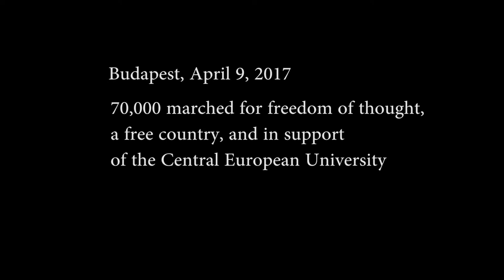Budapest, April 9th, 2017 no. 2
Budapest, April 9th, 2017: 70,000 people march for freedom of thought, freedom for education, a free country, and in support of the Central European University